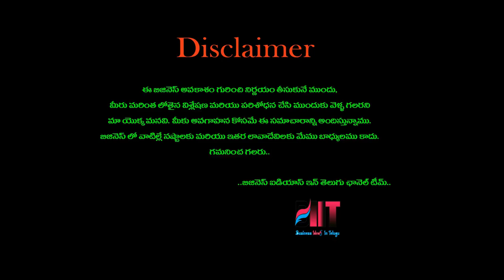బిజినెస్ ! Small business ideas! New business idea's! business ideas ! Low Investment Business Idea